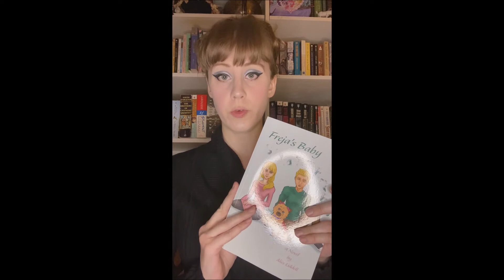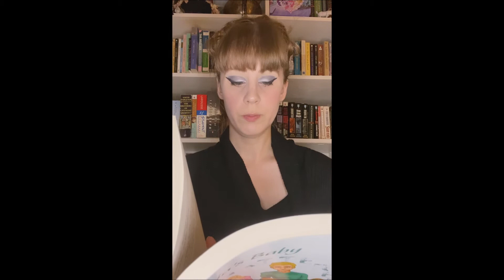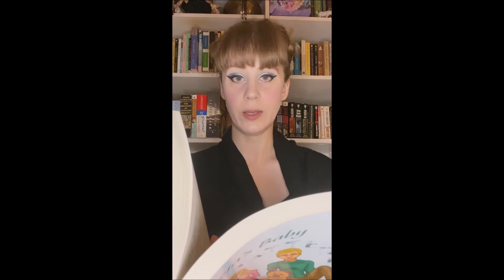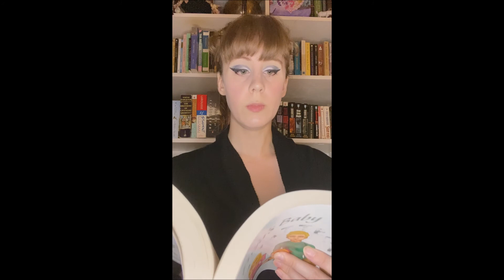Freja's Baby Shattered 10 min Reading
I, the author, reading my fifth novel Freja's Baby Shattered, published by Cloud Orchid Publishing.  This is a 15 minute reading.